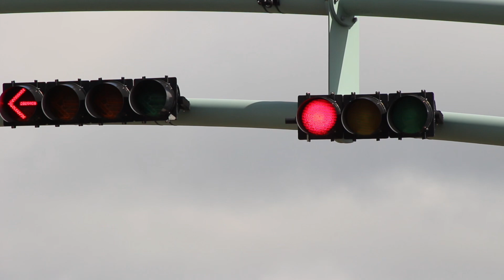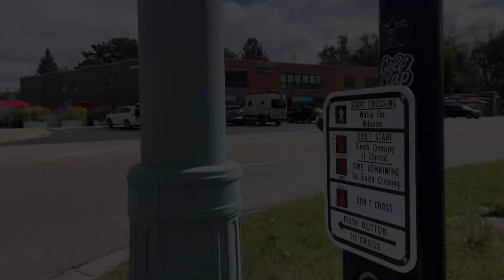Horizontal Siemens (Eagle) traffic signals - Bridgman, Michigan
Horizontally mounted traffic lights are very rare in Michigan. Almost all horizontal signals in Michigan can be found under freeway bridges at SPUI interchanges.

0:00 Intro
0:11 Westbound Lake Street
1:22 Northbound Red Arrow Highway
3:02 Eastbound Lake Street
4:16 Southbound Red Arrow Highway
5:03 Bonus video of the audible pedestrian signals
5:46 Outro